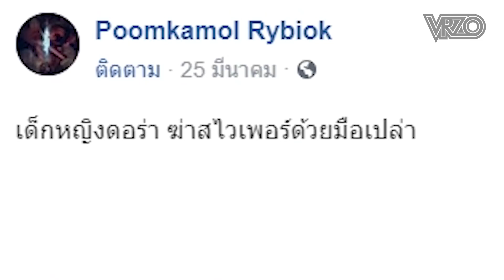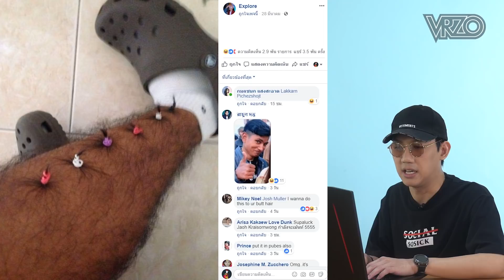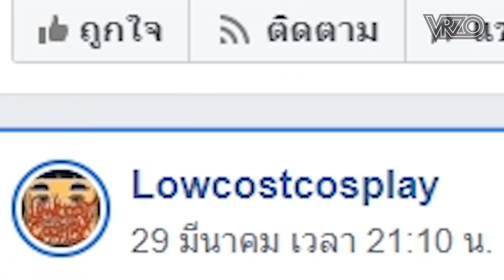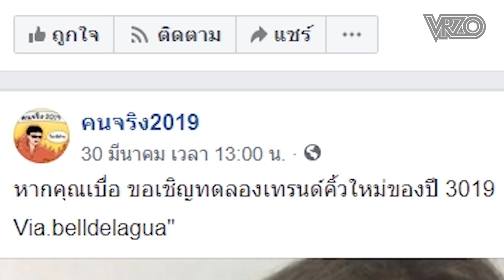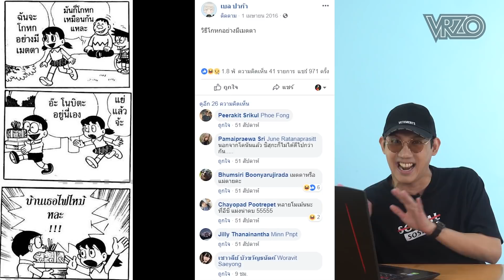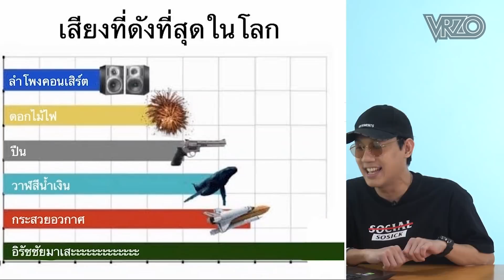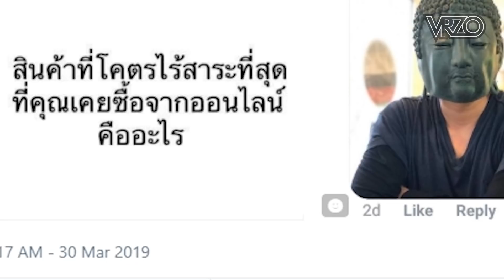ดอร่าที่ฆ่าสไวเพอร์ด้วยมือเปล่า!! : โซเชียลสนุกจังโว้ย!! | VRZO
มาอัพเดทความบันเทิงบนโลกโซเชียลกันดีกว่า
ไหนดูซิ มีอะไรบันเทิงใจมั่ง!!!